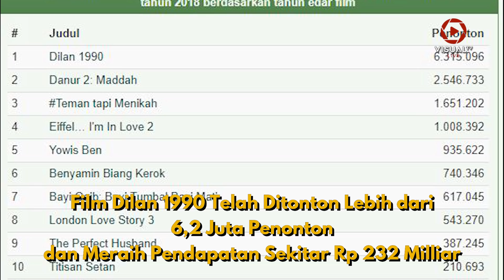Sempat Menolak, Ternyata Ini Alasan Pidi Baiq Memfilmkan Novelnya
Penulis serial novel Dilan, Pidi Baiq, mengungkap alasan mengapa ia akhirnya bersedia memfilmkan novelnya yang berjudul "Dilan 1990" saat gelaran XYZ 2018 di The Hall Senayan City, Rabu (25/4/2018). Pidi mengaku awalnya tak tertarik membuat film Dilan. Namun, karena antusias pembaca di Twitter yang menginginkan Dilan dibuat menjadi film serta pemilihan sutradara yang tepat, Pidi akhirnya rela novelnya diangkat ke layar lebar.
Download aplikasi VisualTV.Live:
Akses dan Follow Official Account VISUALTV.LIVE di:
- Line: @visualtvlive
- Path: @visualtvlive